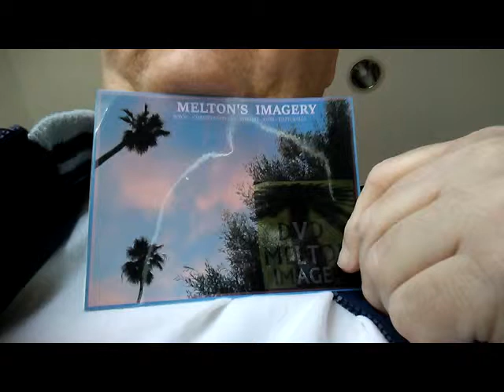CHEST PALMS SUNGLASSES MOON 20180111 093422 x264